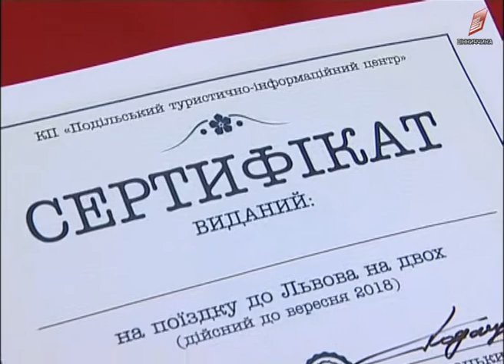Закохані пари Вінниці реєстрували "Шлюб на один день" 14 02 18